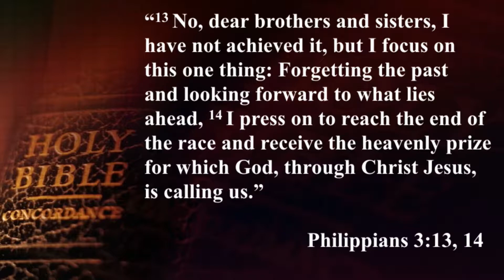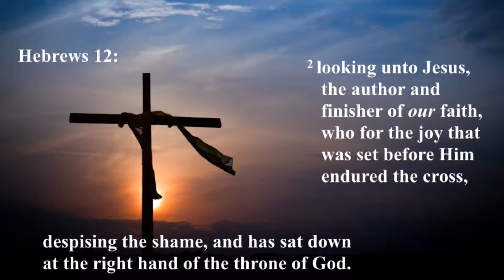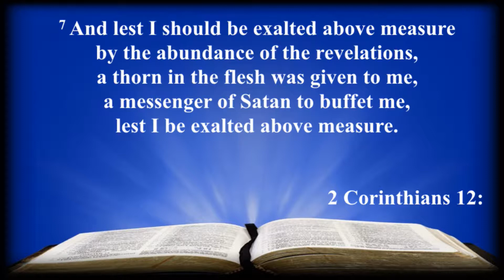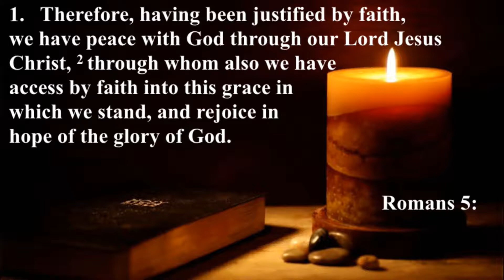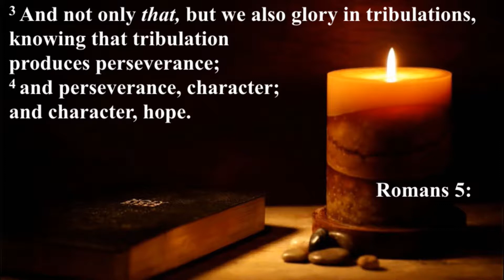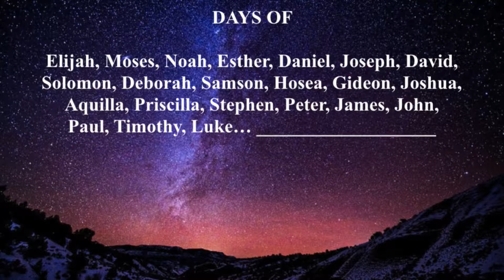2017 10 28" Moving Forward IN Faith"